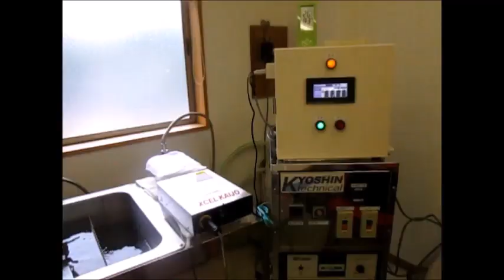‹超音波伝搬特性（音響特性）の分類›に基づいた、オリジナル超音波実験（超音波システム研究所）